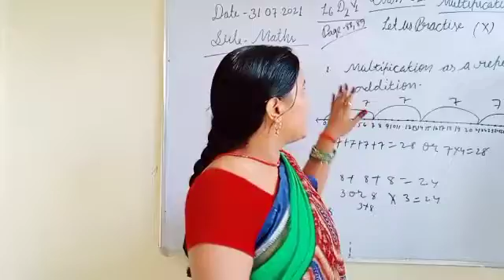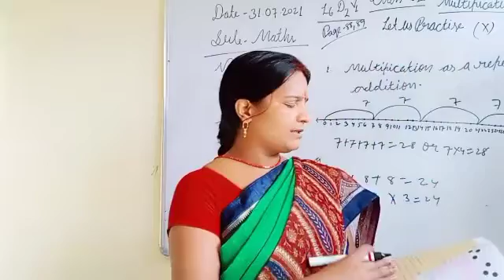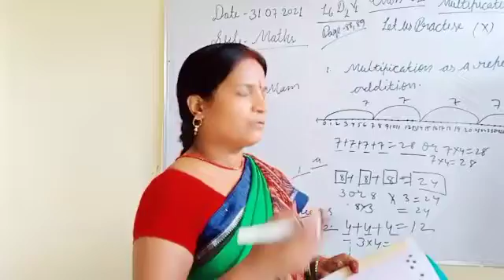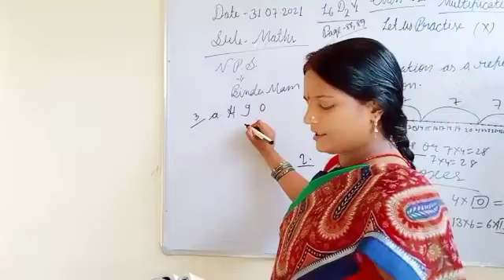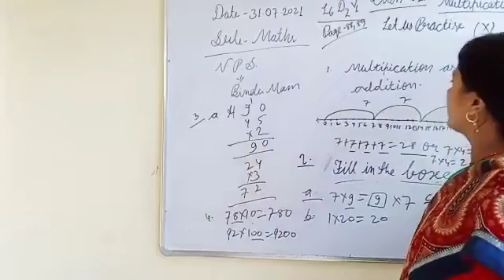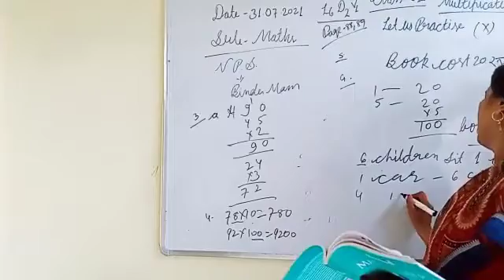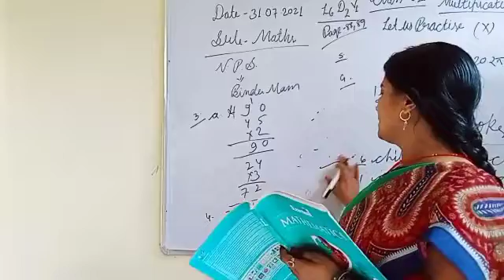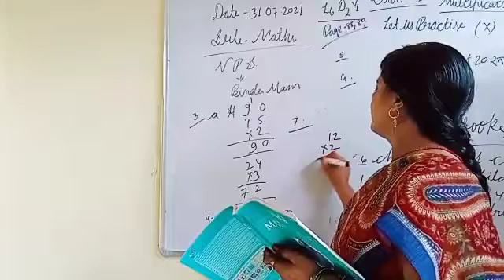CBSE/CLASS2/MATHS/MULTIPLICATION/P88;89/BINDU MAM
Video from NPSLKR